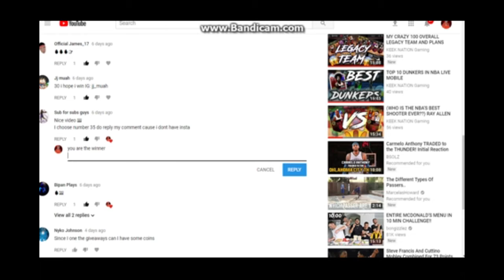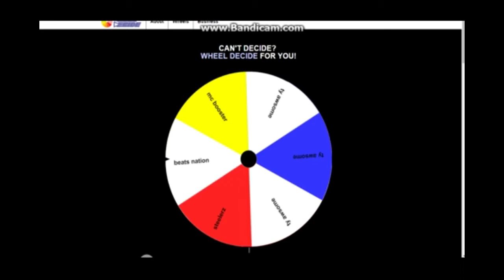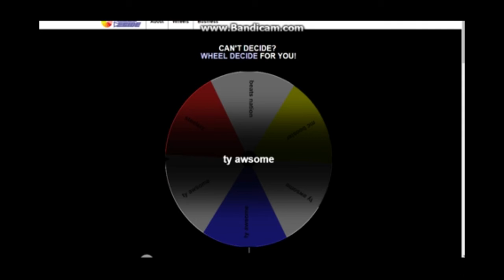GIVEAWAY WINNERS ANNOUNCED